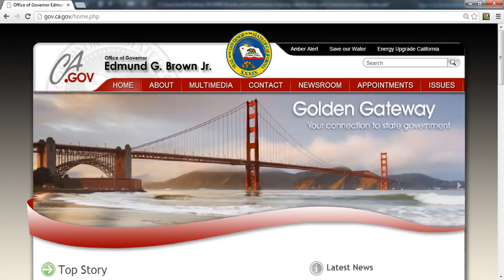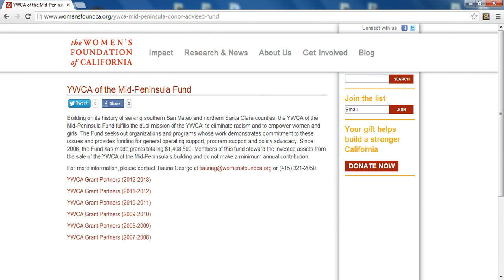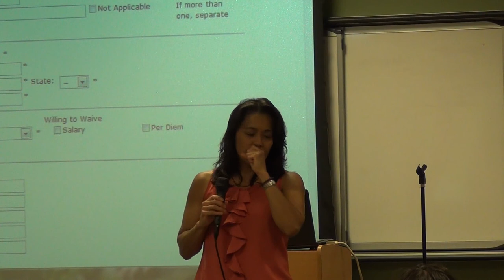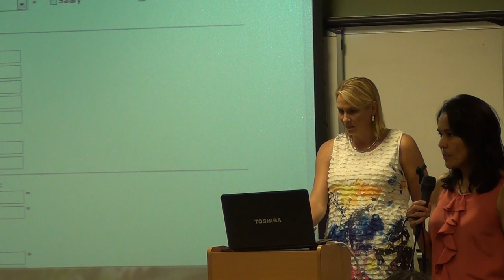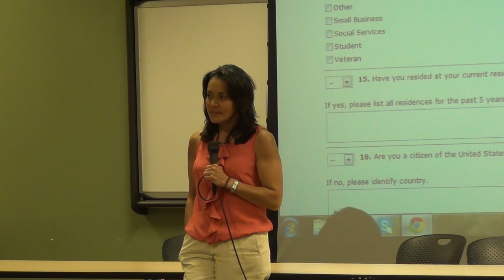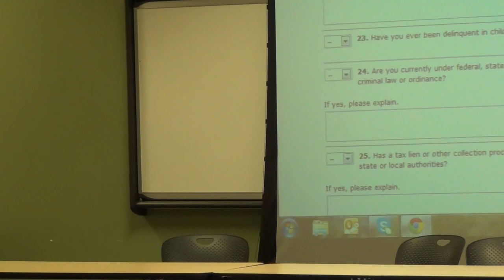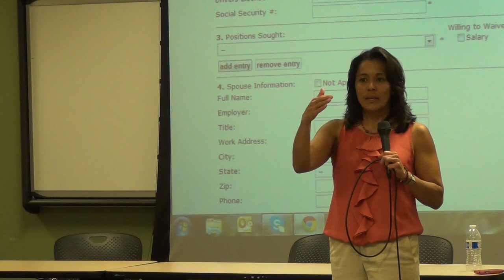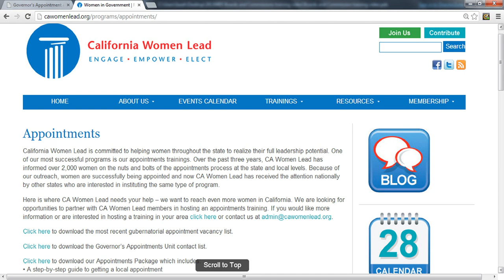Boards and Commission training video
This Boards and Commission training video was held by the Latino Coalition of Silicon Valley.

4. Office of California Governor Jerry Brown - gov.ca.gov

Funder: YWCA of the Mid-Peninsula's Donor Advised Fund